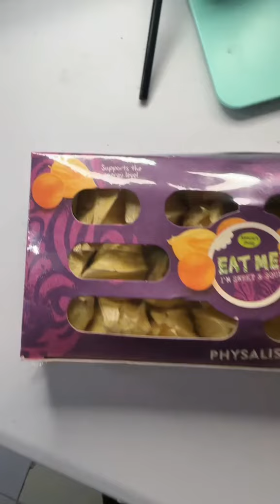wooowwwww enak ya ternyata